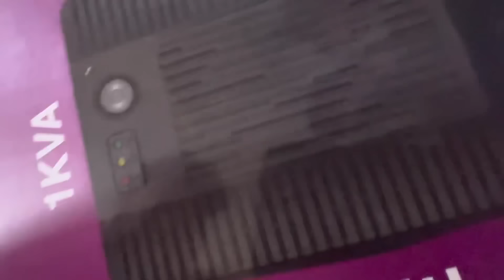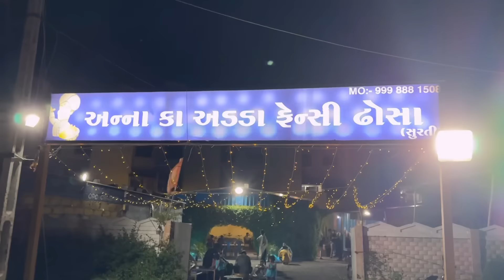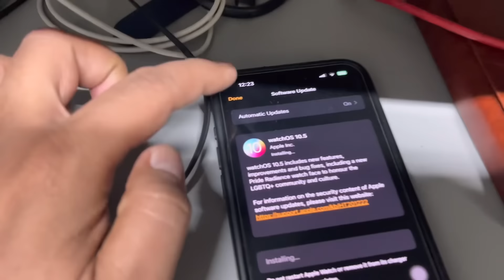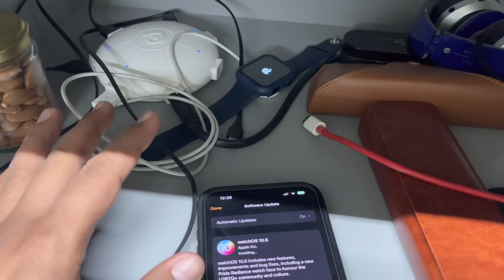અમારા પાવભાજી ક્વીન એટલે કે રિયા સાતા ઘટે નઈ કાંઈ,અને આજે ફાઈનલી ઓફિસ ભર તડકા માં ફેરવી નાખી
Parag sata 👇🏻